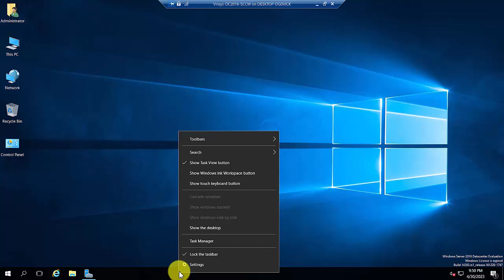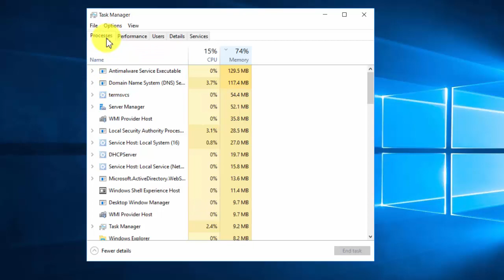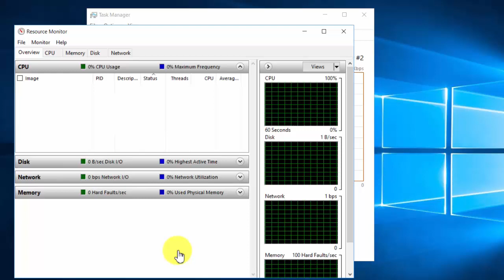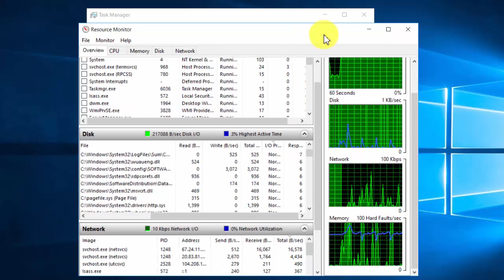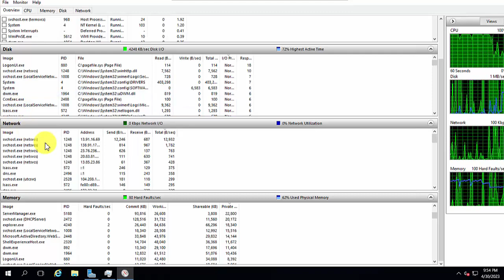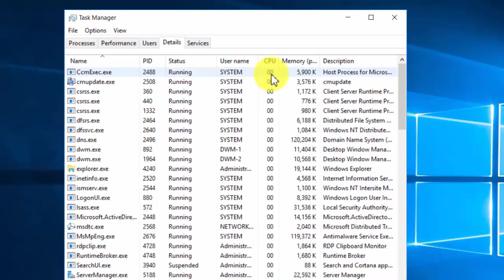[Quản trị Server] Sử dụng công cụ Task Manager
Task Manager hay còn gọi là Trình quản lý tác vụ có trong tất cả các phiên bản của Microsoft Windows Server. Tác dụng của chúng là cho phép người dùng kiểm tra từng tác vụ, hiệu suất tổng thể của máy tính, chương trình đang sử dụng bao nhiêu bộ nhớ, dừng chương trình bị đóng băng và xem các tài nguyên hệ thống có sẵn.
---Khóa học QUẢN TRỊ WINDOWS SERVER TỪ CƠ BẢN ĐẾN NÂNG CAO---